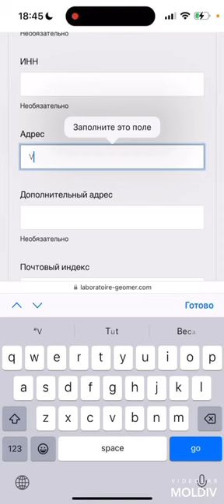Видео, как приобрести органический кремний со скидкой -15€ про первом заказе и при покупке от 50€